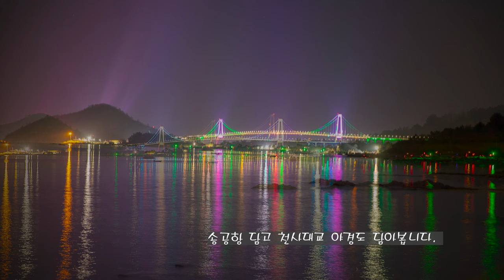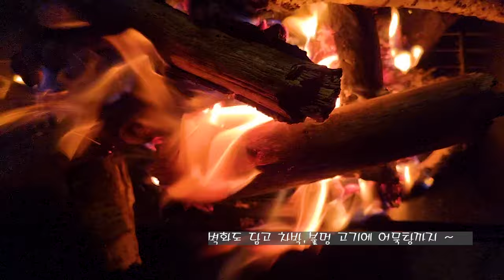천사대교,송공산, 차박, 퍼플섬 Angel Bridge, Songgongsan Mountain, Chabak, Purple Island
신안 천사대교, 송공산 산행
공항, 차박, 불멍. 퍼플섬
돌아보고 힐링하고 가세요.
Xin'an Angel Bridge, Songgongsan Mountain Hike
Airport, car park, fire mung. Purple Island
Look back, heal and go.
2. 음원출처
 공유마당
3. 음원 출처: